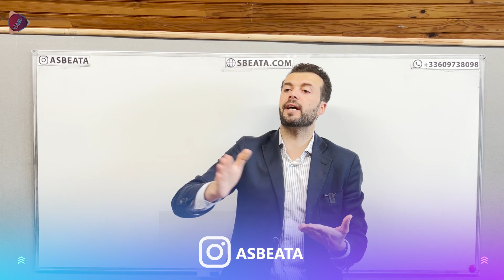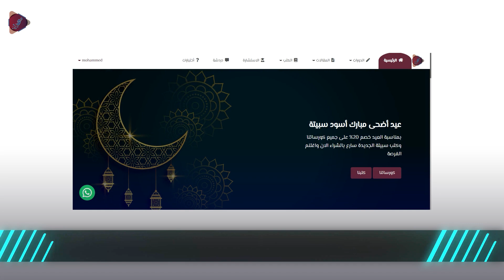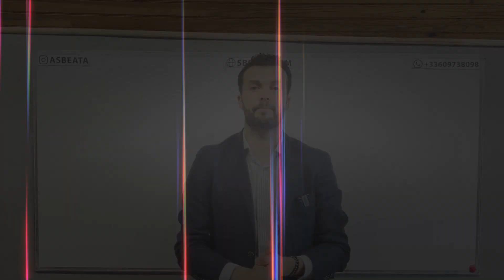نقطة نظام: اختبر مستواك ! اختبار مستوى انجليزي مجاني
وصلنا لمرحلة اختبار مستوى في منتصف الطريق، الان بامكانك تختبر مستواك لغاية هالحلقة وتشوف مدى التقدم عندك، نقاط القوة والضعف، ادخل على الرابط التالي وقدم الاختبار:

⭐ احصل على كتابي لتدريبك على الانجليزية والازمنة من الصفة من هنا

شرح قواعد اللغة الانجليزية: شرح الافعال Have, Be, Do باللغة الانجليزية